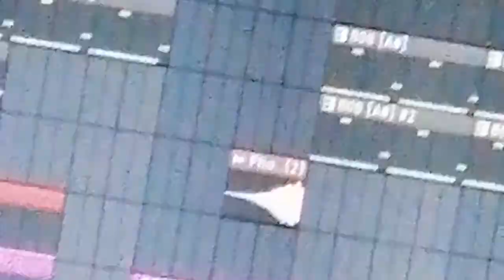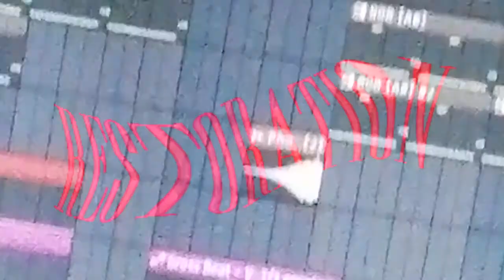*--restoration--*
*--wonders--*
1) Welcome
2) Flight
3) Reflection
4) Sky Glide
5) Restoration
6) Paradise

               ➝ Credits:
➝Beat Made by : DevideBeats
➝Mix & Master : DevideBeats
➝Visuals : DevideBeats